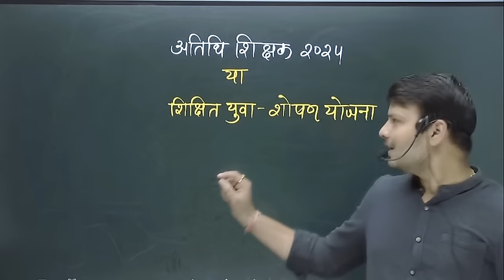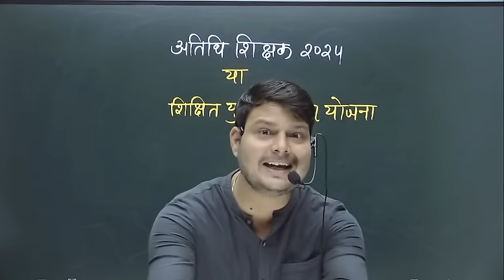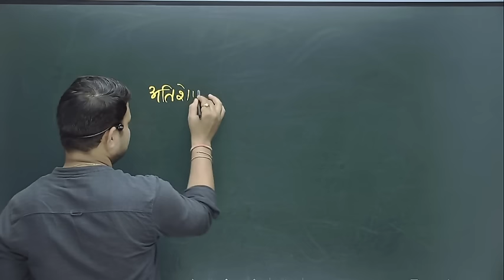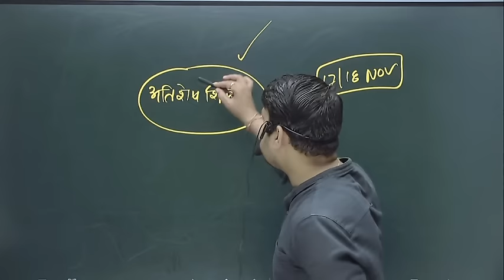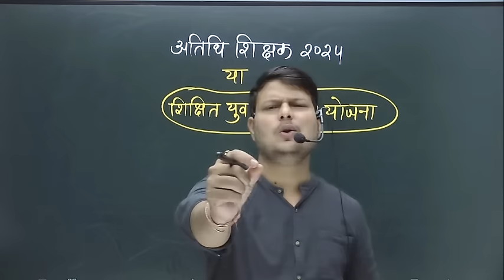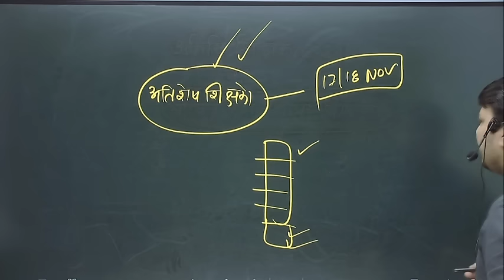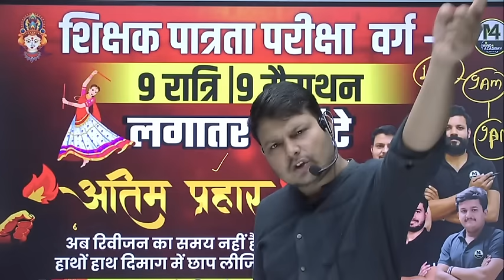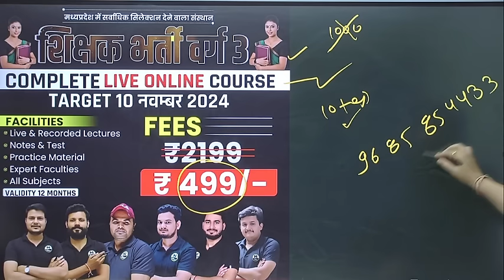Mp Athithi Shikshak Latest News IMp Shikshak bharti NewsllAthithi shikshak latest news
►    ब्रांच 1- चितावद इंदौर [ 📞 Helpline- 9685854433 ]
 ►   Adress- M4adacemy Radha Swami Nagar 43 Opposite - Essar Petrol Pump Chitawad
                      Indore  452020
 ►   ब्रांच 2- विष्णुपुरी इंदौर   [ 📞 Helpline- 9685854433 ]
 ►   Adress- Vishnupuri opposite I-Bus Stop Bhawarkuwa
📱 MIND 4 ACADEMY APP FEATURES:-
 ✅  इस क्लास की PDF एवं अन्य महत्वपूर्ण PDFs Download करने के लिए हमारे Telegram Channel
         को  join करे  👇🏻
 💎 Get Access